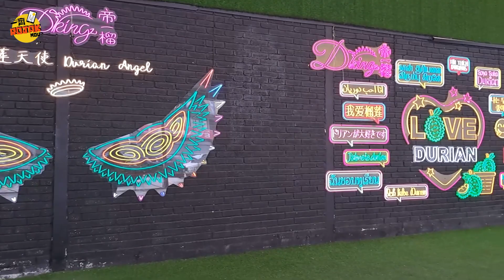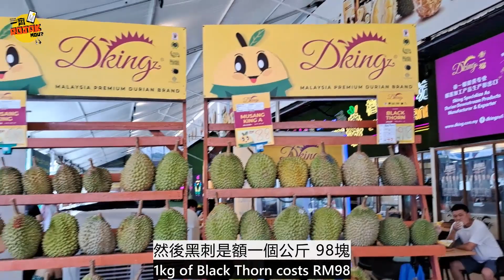吃遍馬來西亞的榴槤！各種品種評比！ Eating so much durian! What are the different durian types?🇲🇾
要麼很愛要麼很討厭的水果！就是水果之王榴槤啦～ 在馬來西亞能吃到不同品種的榴槤，那哪個會是你的最愛呢！主持人試吃後告訴你🤣

You either love it or hate it! It is the king of fruits, the lovely durian. There are different types of durian in Malaysia. Which is your favourite? Our hosts will try them and let you know😉